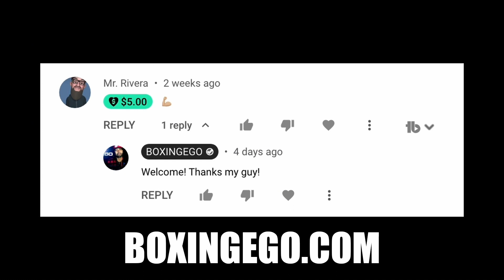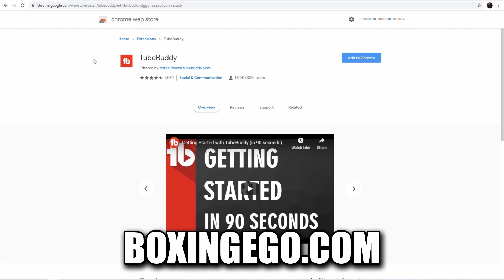ERROL SPENCE DID YOU ALL A FAVOR..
BOXING NEWS  BOXINGEGO SUMMARY: ERROL SPENCE JR DID TERENCE CRAWFORD AND THE GAME OF BOXING A FAVOR, HERE'S HOW...

boxing news latest today 2022 THIS VIDEO GIVES YOU BOXING NEWS MUST WATCH, YOU WON'T BELIEVE THIS VIDEO QUALITY, I'M THE BEST ON YOUTUBE.